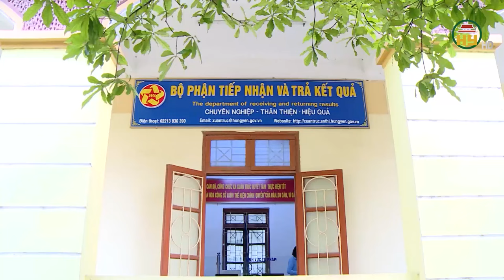Hành vi bị nghiêm cấm liên quan đến thẻ căn cước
Hưng Yên TV | Theo Luật Căn cước 2023, kể từ 1-7 tới đây sẽ có hàng loạt hành vi bị nghiêm cấm liên quan đến thẻ căn cước.
Cụ thể, Điều 7 Luật Căn cước 2023 quy định các hành vi bị nghiêm cấm như: Cấp, cấp đổi, cấp lại, thu hồi thẻ căn cước, giấy chứng nhận căn cước trái quy định của pháp luật; Giữ thẻ căn cước, giấy chứng nhận căn cước trái quy định; Nhũng nhiễu, gây phiền hà, phân biệt đối xử khi giải quyết thủ tục hành chính liên quan đến căn cước, Cơ sở dữ liệu quốc gia về dân cư và Cơ sở dữ liệu căn cước; Làm sai lệch sổ sách, hồ sơ về căn cước, thông tin trong Cơ sở dữ liệu quốc gia về dân cư và Cơ sở dữ liệu căn cước; không cung cấp, cung cấp không đầy đủ, cung cấp không chính xác, cung cấp trái quy định của pháp luật các thông tin, tài liệu về căn cước hoặc thông tin trong Cơ sở dữ liệu quốc gia về dân cư, Cơ sở dữ liệu căn cước;… Luật Căn cước cũng nghiêm cấm việc truy nhập, làm thay đổi, xóa, hủy, phát tán hoặc thực hiện các hoạt động khác liên quan đến xử lý dữ liệu cá nhân

Địa chỉ: 164 Nguyễn Văn Linh, thành phố Hưng Yên, tỉnh Hưng Yên
Tiktok: Truyền hình Hưng Yên
Facebook: Đài Phát thanh và Truyền hình Hưng Yên
Zalo: Đài PTTH Hưng Yên